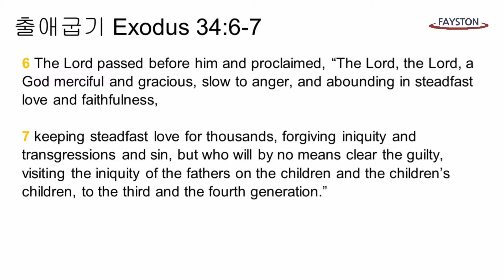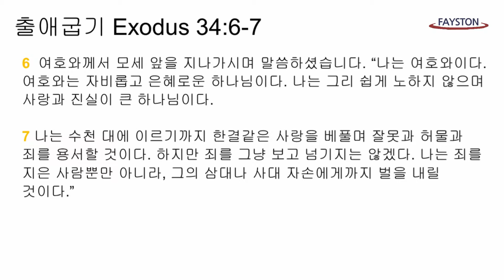Ep.134 God's Covenant(언약의 하나님) by Pastor Paul Kim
Fayston Morning Chapel Ep. 134
God's Covenant(언약의 하나님)
출애굽기 Exodus  34:6-7
Pastor Paul Kim